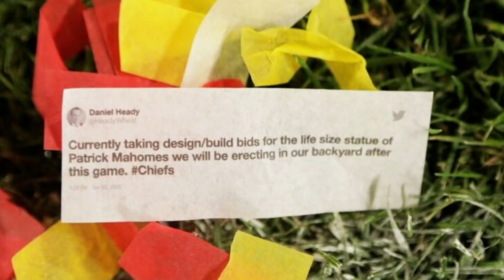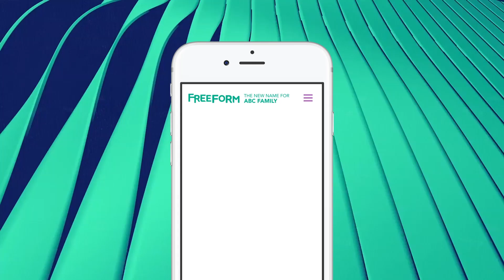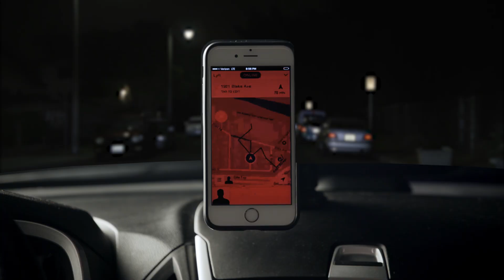DEEPLOCAL | Remote Experiential Reel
REMOTE EXPERIENTIAL: ALL OF THE EMOTION. NONE OF THE CONTACT.
Experiential marketing can still happen safely and effectively in a COVID world. At Deeplocal, our solution is to create Remote Experiences: a real thing—object, event, installation, show—in a real place, that you can touch or play with from six feet away or (much) further.

Featured projects in this reel include:

LIVE-STREAMING REMOTE CONTROL - 0:13
Google Fiber Nick's First Pitch
NFL x Twitter Showtime Cam
San Pellegrino Three Minutes In Italy
Bud Light Superstition Machine

LEAVE YOUR MARK - 0:36
Nike Chalkbot
Old Navy Selfiebration
National Geographic Einstein's Chalkboard
NFL x Twitter Super Bowl Confetti Tweets

CONNECTED OBJECTS - 0:59
Pop Secret Poptopia Pop Dongle
Netflix Socks
Netflix Personal Trainer
Netflix Switch
Adidas Brazucam
Toyota Prius Mind-Controlled Bike
Google Assistant SDK: Mocktails Mixer
Netflix Mr. Bear
Lyft Auto Tunes
Netflix Dolly Parton's Heartstrings Binge Box

PERSONALIZED ARTIFACTS - 1:53
Google Assistant SDK: Poster Maker
Freeform Launch: Bracelets
Spotify Kornaments
Netflix Fuller House Holiday Cards

SCALED & SAFE EVENTS - 2:11
BFGoodrich Awesomecross
Lyft Strange Mode
Lyft Glow Mode

Deeplocal is a creative technology and experience design company.